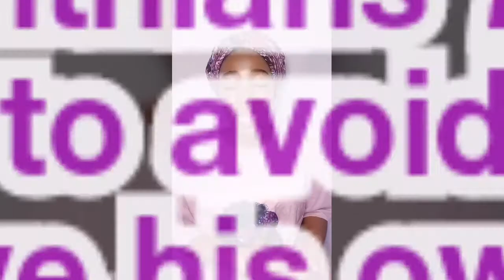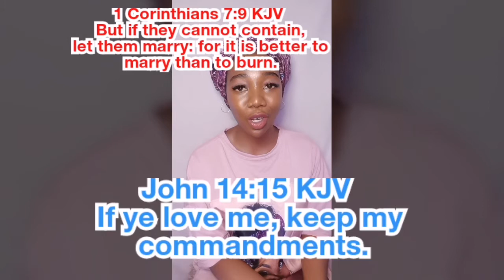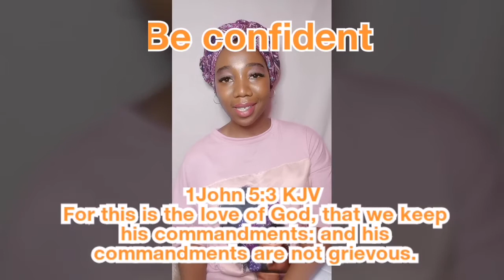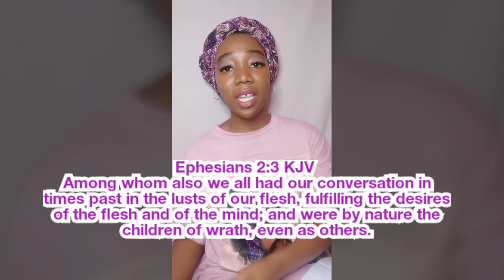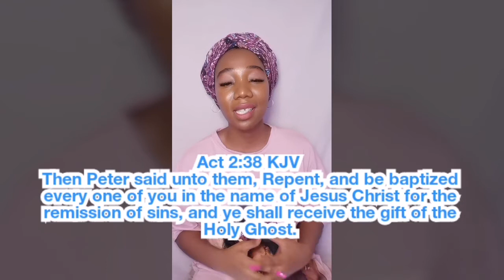No sex before marriage, reasons why traditional women should stop having sex before marriage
First episode of Traditional talk

Topic : no sex before marriage
I'm getting into it no shame.

Tell your sister, daughter, momma, grandmomma, aunty, niece and friend indeed
lets chat

Why to abstain from sex as a traditional virtuous woman?